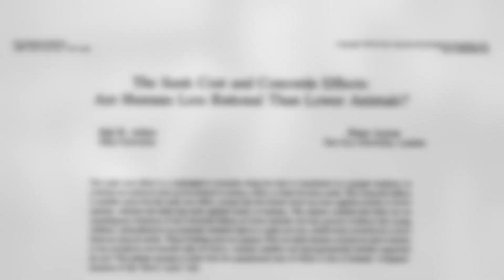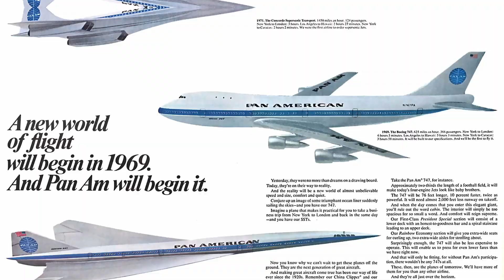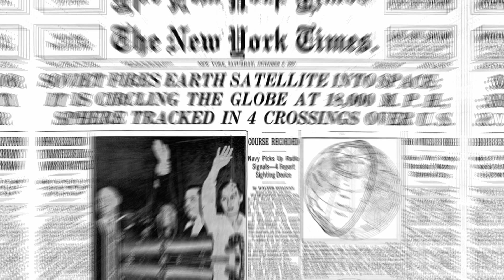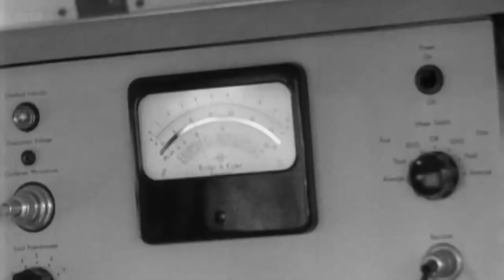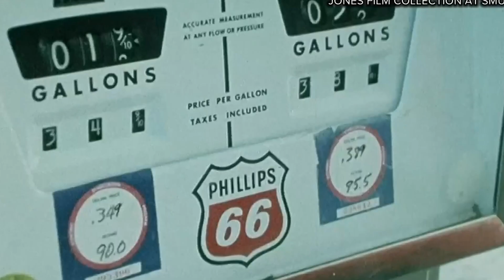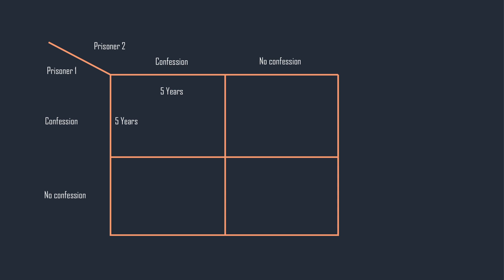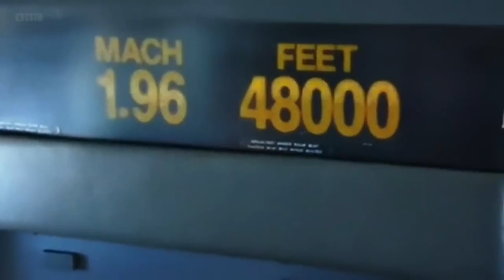How a Supersonic Dream Became a Billion $$ Nightmare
How Concorde Became a Billion Dollar Nightmare

Discover the captivating story of the Concorde and unravel the secrets behind the "Concorde Fallacy," "Sunk Cost Effect," and the "Prisoner's Dilemma":

On July 25, 2000, an Air France Concorde crashed, marking the end of the era of supersonic flight. But what if we told you the Concorde should never have seen the light of day in the first place? Learn how the demand for this iconic aircraft plummeted even before its launch and why only five airlines remained interested.

Explore the economic and psychological aspects of the "Sunk Cost Fallacy" and the "Sunk Cost Effect." Find out why humans hate to waste and how this led to a massive financial flop with Concorde. Discover how even though a positive net return became unlikely, the project continued.

Learn about the environmental impact, the sonic boom, and why the Concorde was eventually barred from commercial flights over the US mainland. Discover the impact of the 1973 oil crisis on its operational costs and the cancellation of pre-orders.

The video also delves into the intriguing "Prisoner's Dilemma" and how a complex contractual structure kept the Concorde project alive, despite dwindling prospects for success.

Fast forward to today, where companies like Boom Supersonic are reigniting the dream of supersonic travel, promising carbon-neutral journeys with sustainable fuel.

In this video, we'll uncover the lessons that the Concorde story imparts. The importance of long-term persistence in innovation, the risks of the Sunk Cost Dilemma, and the power of trust in achieving extraordinary technological feats.

If you're intrigued by the Concorde Fallacy, the Sunk Cost Effect, and the Prisoner's Dilemma, then watch the video!

00:00 Intro
01:11 Concorde & Sunk Cost Effect
02:07 The Development of Concorde
04:12 Concorde's challenges
07:56 The Prisoner's Dilemma
11:04 Boom Supersonic
11:40 Conclusion & outro